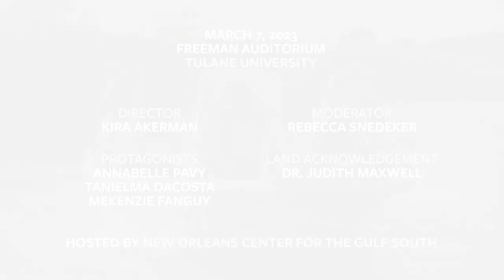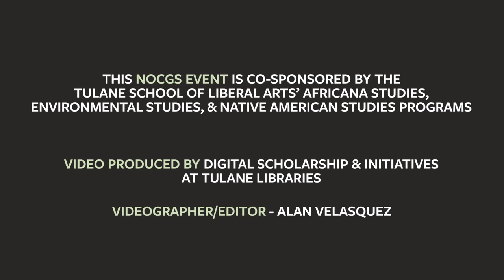Hollow Tree: Film Screening Q&A with the Director & Three Protagonists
Recording of Introduction and Q&A portion of Hollow Tree film screening event hosted by the New Orleans Center for the Gulf South (NOCGS) at Tulane University on March 7, 2023 in Freeman Auditorium.

Hollow Tree is the debut documentary of New Orleans Center for the Gulf South 2019 Monroe Fellow Kira Akerman. The film follows three young women coming of age into a new climate reality in Southeast Louisiana.

The event features the film's director and three protagonists, Annabelle Pavy, Tanielma DaCosta, Mekenzie Fanguy, moderated by NOCGS Clark Executive Director Rebecca Snedeker. Land acknowledgment by Dr. Judith Maxwell.

Hollow Tree recently won a Jury Prize at its premiere at the New Orleans Film Festival. Creative advisor Ken Burns calls it “extraordinary" and "asks all of us to think differently about the communities in which we live and the environments that we must respect.” The film has been supported by the Sundance Institute, the NEA, and others. Hollow Tree was produced by Monique Walton (Bull, Cannes 2019 - Un Certain Regard, Samuel Goldwyn, Sony), Chachi Hauser (The Rat, Sundance 2019). The film features Dr. Jelagat Cheruiyot, Tulane Professor of Ecology and Evolutionary Biology and is executive produced by Jolene Pinder, Visiting Assistant Professor of Strategy, Leadership, and Analytics Minor at Tulane University.

Video produced by Digital Scholarship & Initiatives at Tulane Libraries